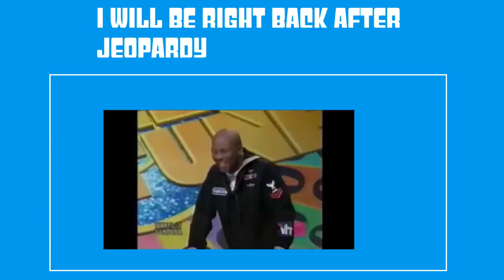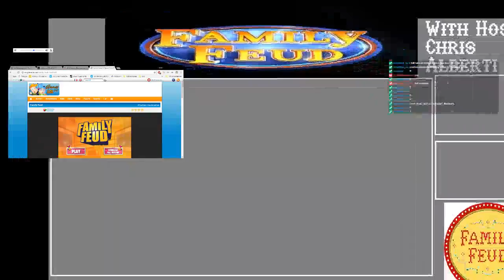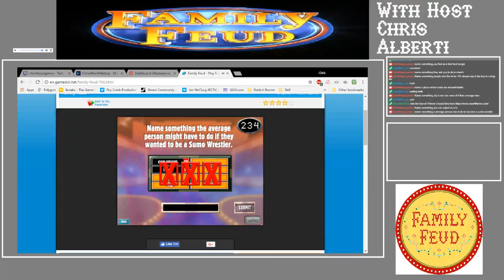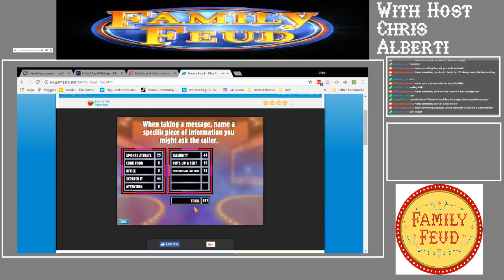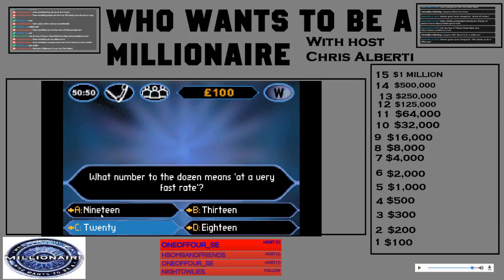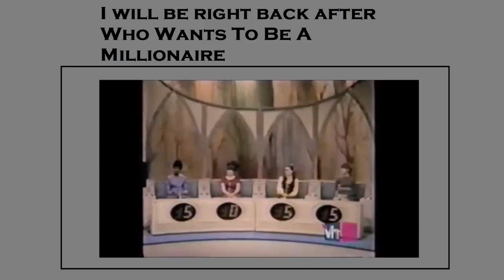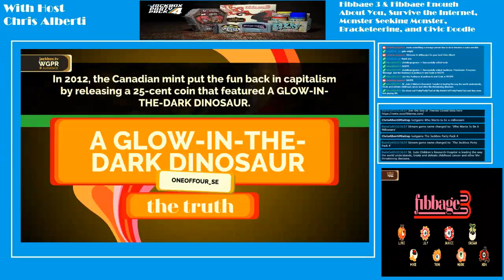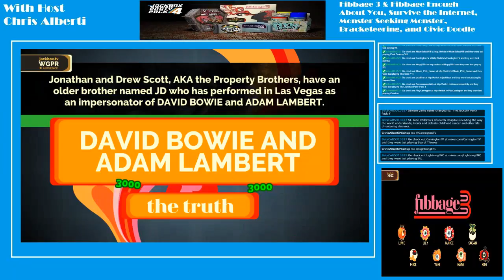Retro Game Shows Day